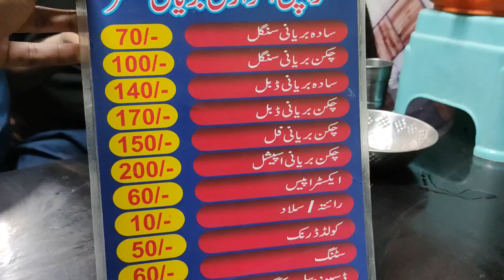10 ingredients chat in 100 rs 😲|rawalpindi street food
Description:
"Rawalpindi ki galiyon se aik naya street food discovery! Dekhiye mere sath 100 Rs mein milne wala yeh chat jismein hain 10 mazedaar ingredients!  Sath hi jaaniye unke taza aur lazeez flavors. Video dekhein aur apne dosto ke sath share karein!"